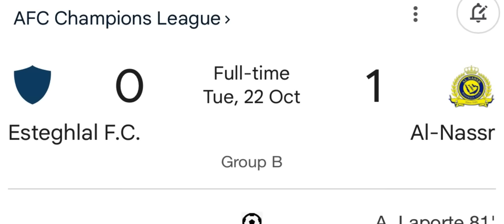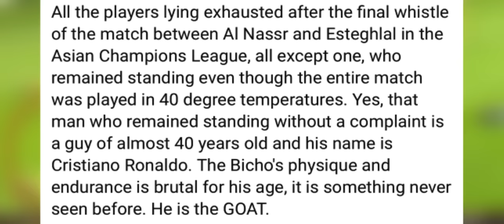i phylla lut baroh ki briew ia u ronaldo myn ha ka miet jong ka sngi ba ar peit balei